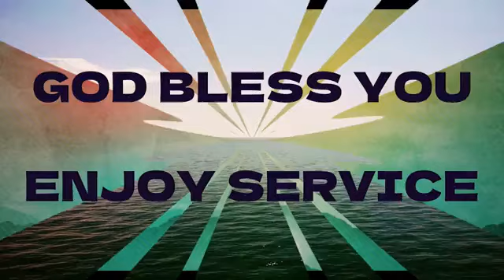March 22, 2023 - Jessica Valencia